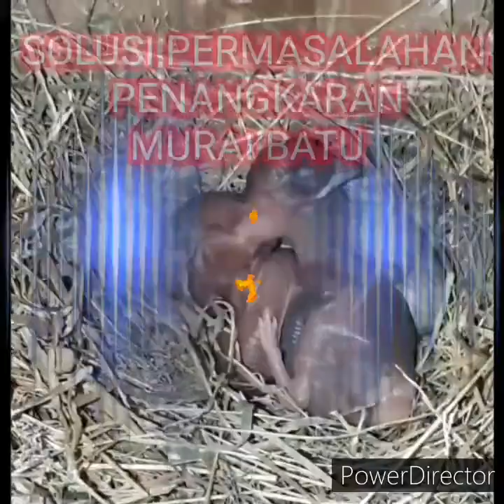Manfaat Pemberian Glodok yang Baru Sebagai Pancingan Murai Produksi